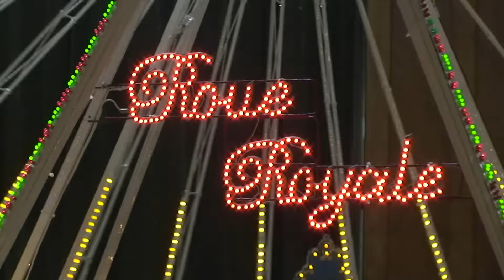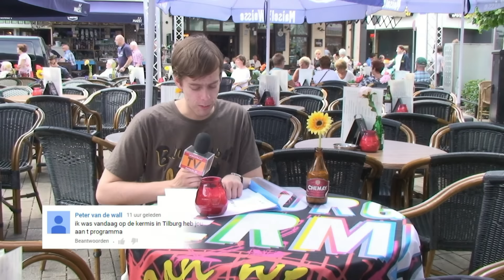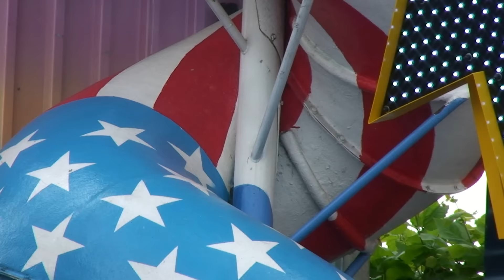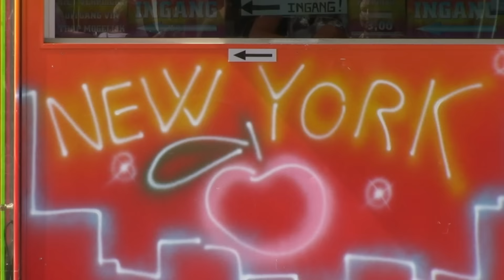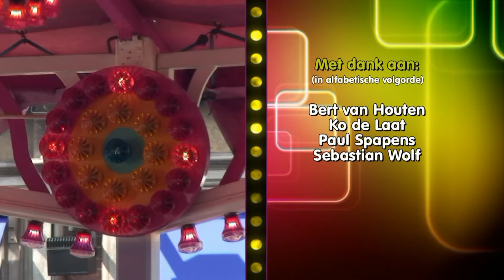Zwieren en Zwaaien - Tilburgse Kermis 2015 (Afl. 6)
In de zesde aflevering vanaf de Tilburgse Kermis 2015 o.a. de attracties Jumbo, Rollercoaster en New York, Nostalgie, Ko de Laat, Kermis Expo, en een Kermisverhaal met Paul Spapens vanuit het Markiezenhof!